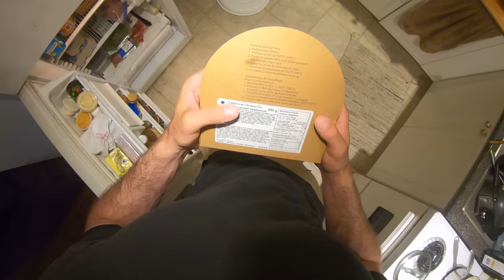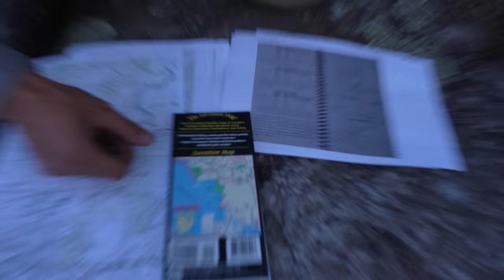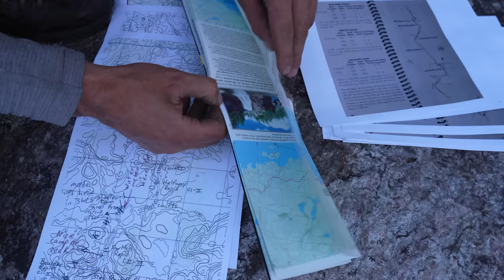13 Days Camping on a River and an Inland Sea - Rough Start - Part 1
This was a trip of a lifetime with my good friend  @Lost Lakes on the Pukaskwa River in Pukaskwa National park in northern Ontario.

Day 1: 0:00
Day 2: 13:21
Day 3: 27:10

Canoe: Novacraft Royalex Prospector 16’

My Camera Gear:
Microphone – Rode Video Micro
Camera – Sony A7iii
Lense – Sony 24-105mm F4
Small Camera – Sony Rx100Vii
Go Pro – Hero 7 Black
Tripod – Manfroto BeFree Video
Mini Tripod – Gorillapod
Mini Tripod 2 – Manfroto
Canoe Tripod – Manfroto Magic Arm
Backpacking Tripod – Sirui AM -254
Drone – DJI Mini 2
Camera Clip – Peak Designs

Camping Gear:

Headlamp – Fenix HM50R
Tarp – Aqua Quest Guide Tarp
Camp Light – Luminaid
Fire Starter – Ferro Rod
Pocket Bellows
Orange Tarp Gear Ties – Night Ize
Black Winter Sleeping Bag – MEC Talon -30
Orange Winter Sleeping Bag - MEC Talon -10
Red Summer Sleeping Bag - MEC Talon +5
Sleeping Bag Liner - Sea to Summit Fleece liner
Sleeping Pad - Big Agnes Insulated Air Core Ultra
Sleeping Mat - Nemo Switchback
Sleeping Mat 2 - Therm-a-Rest Z Lite Sol
Axe - Grandfors Bruks Scandinavian Forest Axe
Huge Saw – Silky Katanaboy 500
Large Saw - Silky Big Boy
Small Saw - Silky Gomboy
Frying Pan - GSI glacier frying pan
Backpack - Gregory Baltoro 75L
Fixed Blade Knife – Gerber Big Rock
Small Folding Knife – Benchmade mini Griptillian
Food Dehydrator